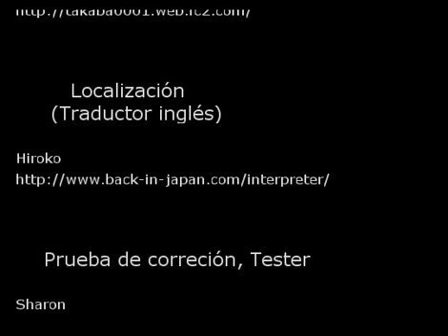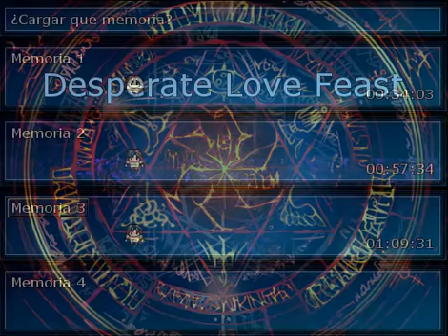"Desperate Love Feast" P3 Final malo Final normal por Mrgovrock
Facebook : buscarme como Mrgovrock (aguilas de cuero) .. es una cuenta vieja reformada :P
no twiter no sky no nada mas :P jaja

otros finales de este juego no es tannn largo pense que seria mucho mas ja